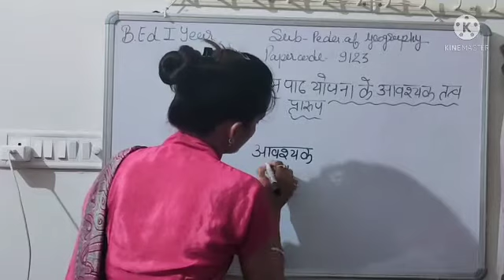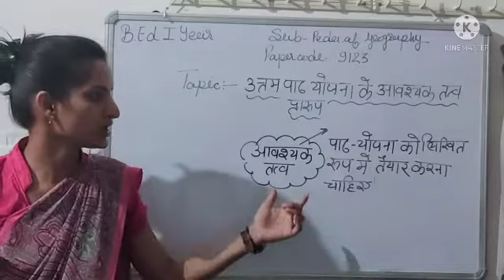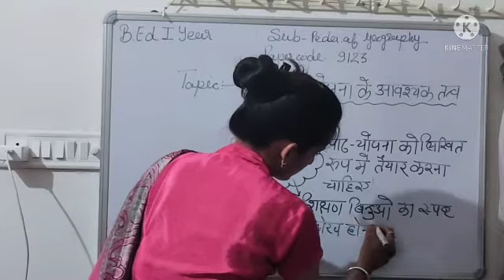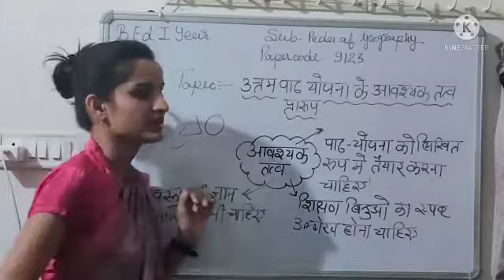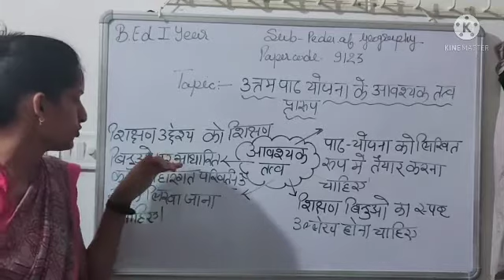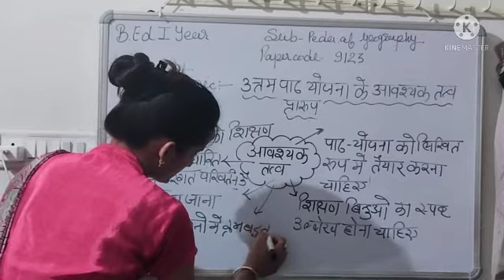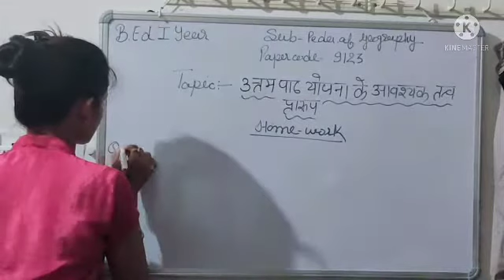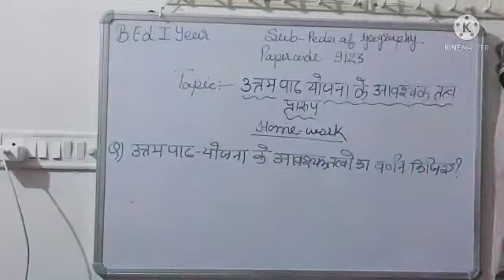उत्तम पाठ योजना के आवश्यक तत्व प्रारूप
PEDAGOGY OF GEOGRAPHY